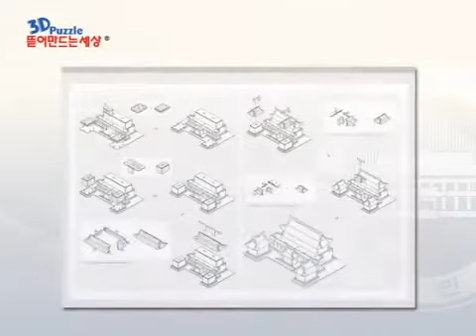청와대(THE BLUE HOUSE)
스콜라스 3D퍼즐 뜯어만드는세상 청와대 입니다.

SCHOLAS 3D PUZZLE POP OUT WORLD THE BULE HOUSE MODEL